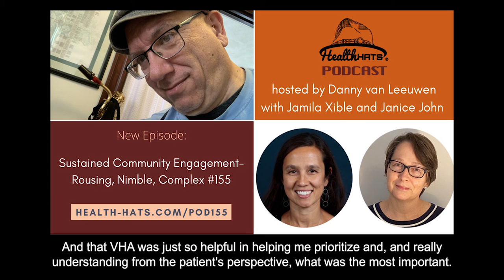Sustained Community Engagement-Rousing, Nimble, Complex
The odyssey of sustained community engagement at Cambridge Health Alliance with Janice John and Jamila Xible. Cross-pollination of expertise and employment.